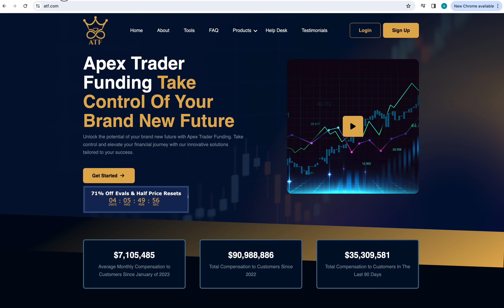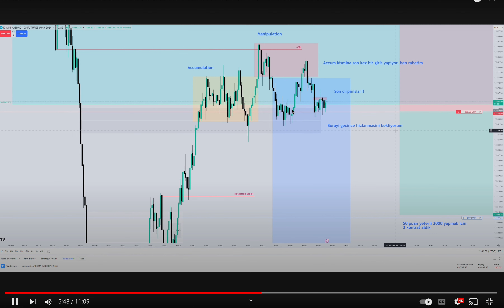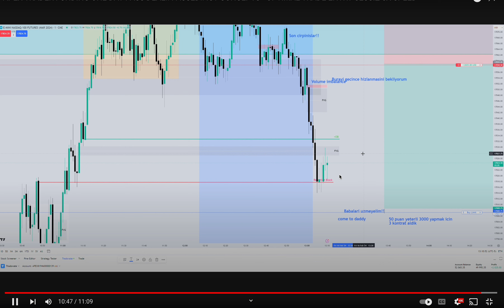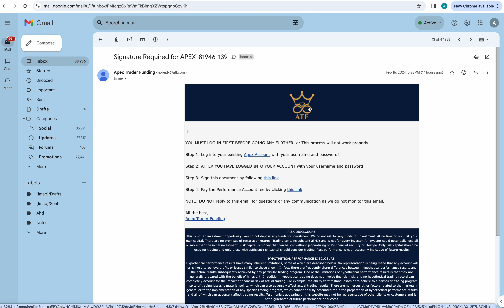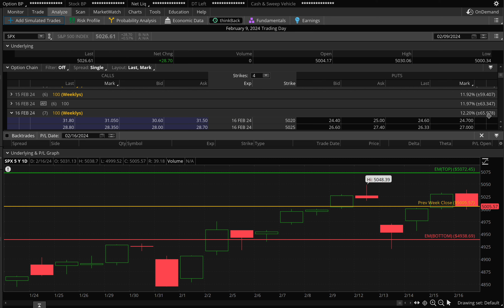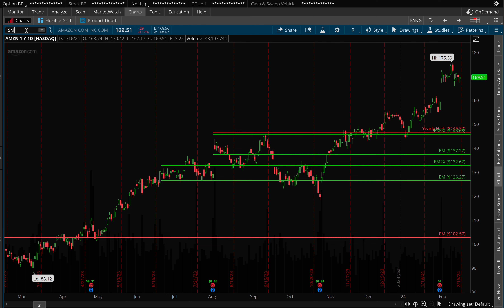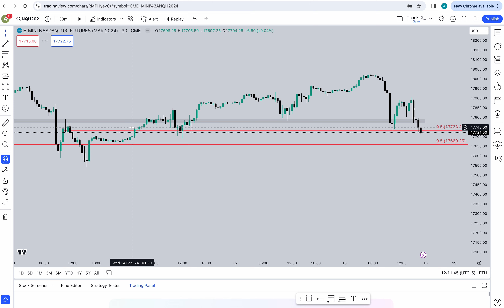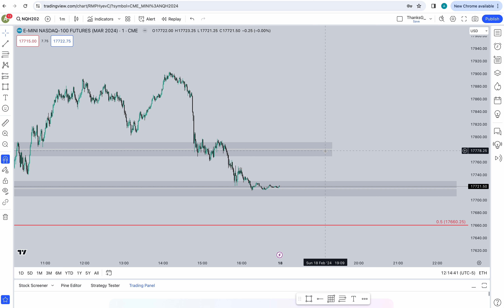APEX TRADER FUNDING ONE DAY PASS TRADE OZETI - MARKETLERDE HAFTAYA BAKIS